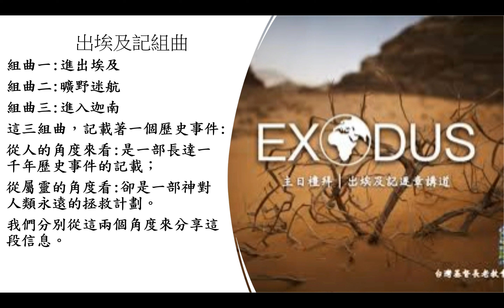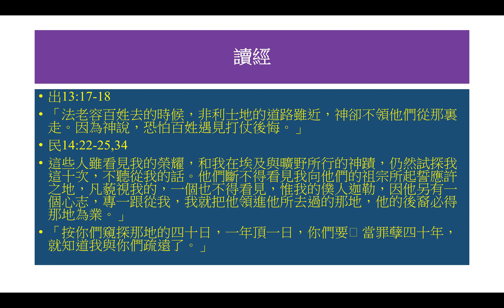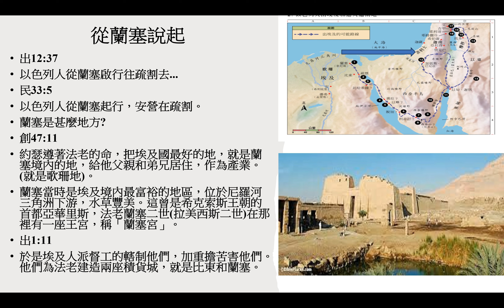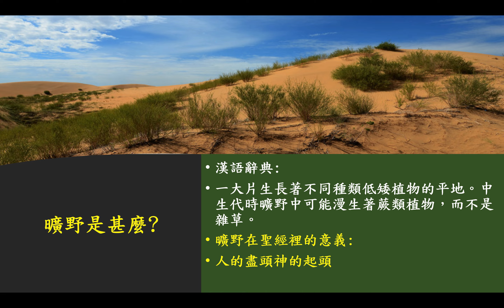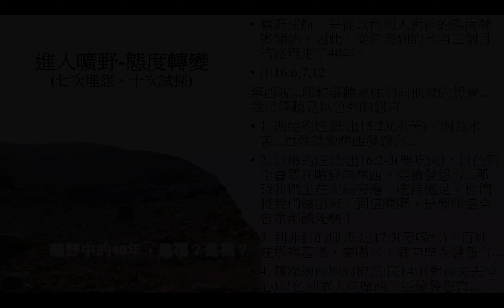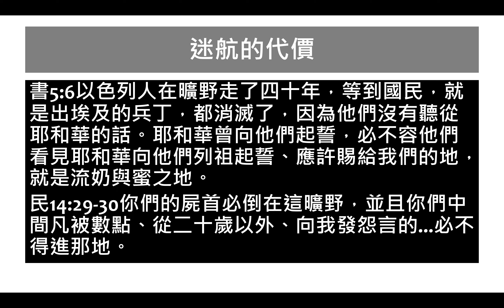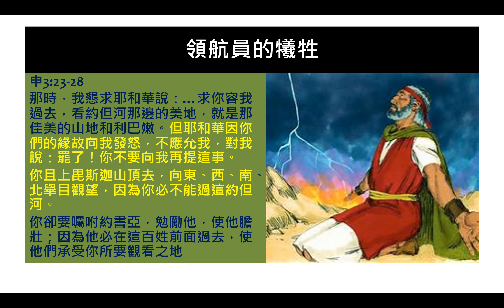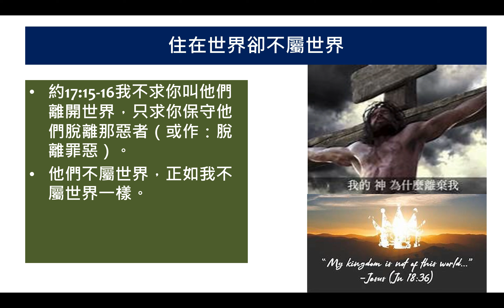(心靈小棧) 0903 要時刻小心喔! 以免陷入今生曠野迷航 , 出埃及記組曲(二)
人生確實如此, 我們要時刻吸取教訓,人生短暫及時歸回,免於發覺時已太遲.